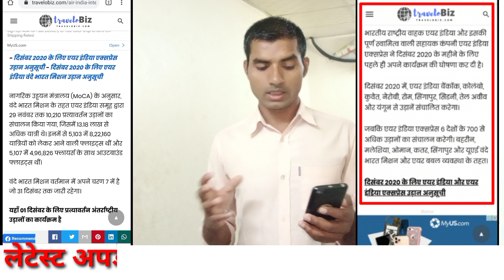दिसंबर में 700 फ्लाइट होगा चालू 😲| International Flight India Se Saudi Kab Tak Chalu Hoga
is video mein bataya Hun Ki December mein 700 flight kaun kaun sa country mein jaane wala hai aur Saudi Arab ke liye flight kab chalu hoga aaj ki video mein dega Jankari aapko pasand aaya hoga to like jarur kar dijiyega thank you so much

 20 Novembre Ko Flight Chalu Hoga
21 Novembre Ko Flight Hoga Chalu
Saudi Ke Liye 25 Novembre Ko Flight Hoga Chalu